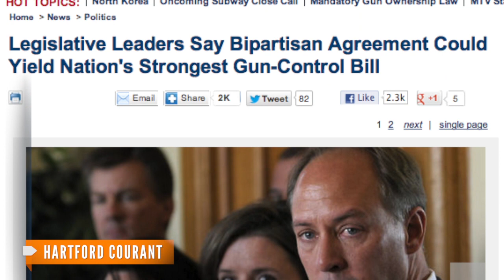New Conn. Gun Law Hailed as 'Tough'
Roughly four months and 26 funerals lead to the nation's strictest gun laws.